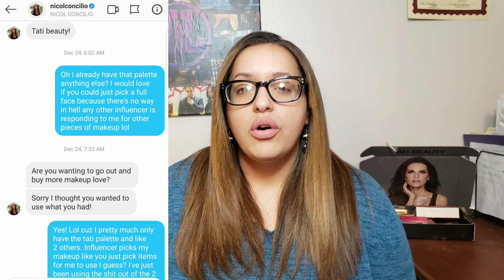Influencer Picks My Makeup....FAIL + An Unexpected Tutorial.....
Hi Everyone! This fail definitely turned into a gain because I got to try a tutorial done by the 1 influencer who actually responded to me! Well. kind of! To find out who and what tutorial I followed, WATCH!

 FYI - I couldn't be sorrier about the glare from my ring light reflecting from my glasses! I hate contacts and cant see! 2020, there will be lenses with no glare 😁

This channel with have a mixture of all things life by me! Makeup, mental health, my fertility journey and so much more!